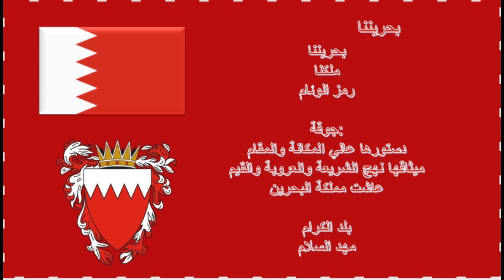النشيد الوطني لمملكة البحرين - Himno De Bahrein